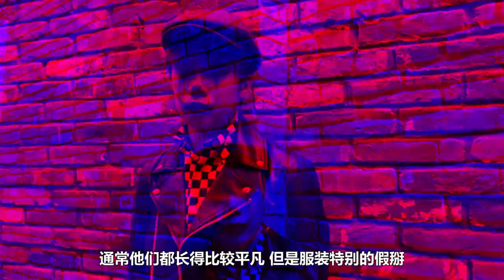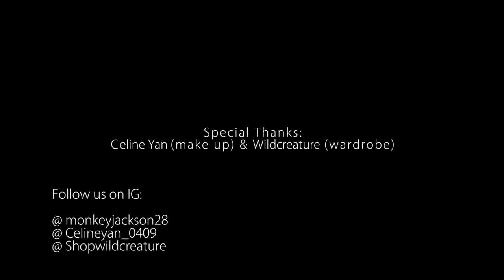EASY MAKE UP & COSTUME FOR HALLOWEEN TUTORIAL! 原来万圣节也可以很SWAG的圈粉騙讚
万圣节不一定要丑，你也可以像网红一样圈粉骗赞！

Biker Jacket: Uniqlo
Baker's Boy Hat: H&M
Sneakers: Vans